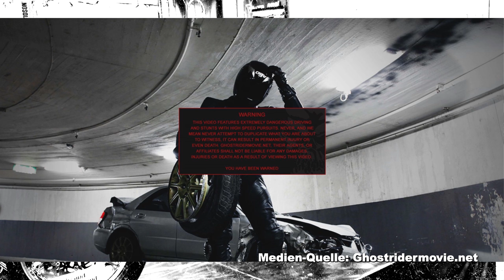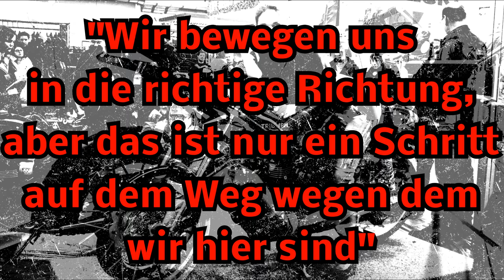GHOST RIDER ist zurück !?! | GUY MARTIN Rekord in BONNEVILLE | AustrianGP | Motorrad Nachrichten 64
Der Ghost Rider meldet sich zurück. Neues Video von ihn!? Guy Martin konnte Rekord in Bonneville für Triumph erreichen. European Bike Week in Faak am See. Highlights und Ergebnisse der MotoGP in Österreich

Die Themen der MotorradNachrichten 64
- Der GhostRider ist zurück!?
- Guy Martin in Beonneville um Rekorde für Triumph zu brechen
- European Bike Week in Faak am See
- MotoGP in Österreich, Highlights und Ergebnisse

MotoGP:
►MotoGP bleibt am Sachsenring:

Rechtlicher Hinweis:
Die im Video getätigten Aussagen stellen keine Rechtsberatung dar und entbindet nicht davon sich selbst bei einem Anwalt oder einer anderen Rechtshilfe beraten zu lassen.
Da sich Gesetze oder Regeln ständig ändern, kann eine Aktualität nicht gewährleistet werden. Es ist auch möglich, dass sich Fehler eingeschlichen haben oder etwas falsch verstanden oder ausgedrückt wurde. Ich versuche aber immer nach bestem Wissen und Gewissen zu recherchieren und dies dementsprechend in das Video zu übertragen.
Die gezeigten Videosequenzen können Verstöße gegen die Straßenverkehrsordnung enthalten oder wurden evtl. von entsprechend geschulten Personen in einem abgesperrten oder abgesicherten Bereich aufgenommen (auch wenn dies dem Videomaterial nicht direkt angesehen werden kann). Bitte nicht nachmachen, da sonst evtl. Gefahr für Leib und Leben bestehen könnte!

* Hierbei handelt es sich um sogenannte Affilate-Links. Durch den Kauf über den Link bekomme ich evtl. eine kleine Provision, ohne dass ihr mehr zahlen müsst. Ihr unterstützt mich dadurch also etwas. Danke dafür! (nicht unbedingt in jeder Videobeschreibung zu finden)
Vielen Dank an das neueste Kanalmitglied: bernd ro - Dein kleines Dankeschön
Vielen Dank für deine finanzielle Unterstützung per PayPay: